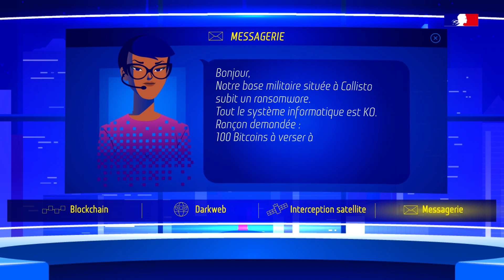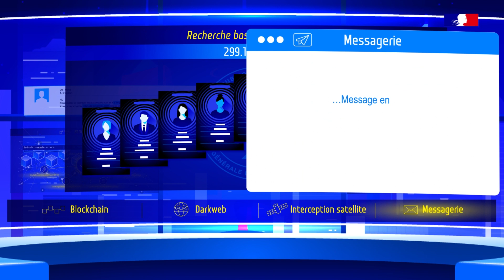[DGSE] Vivatech - Cryptomonnaies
Vivatech 2023

"Notre base militaire a subit un randsomware"